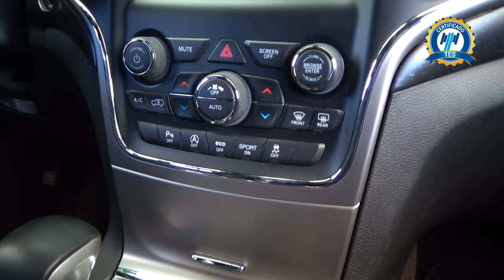Jeep / Grand Cherokee / 2018 - 25966